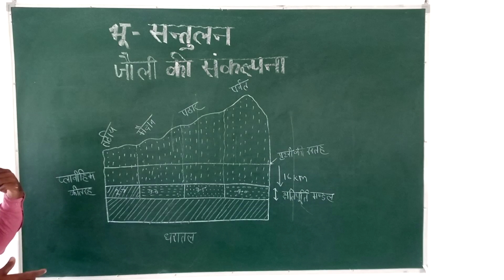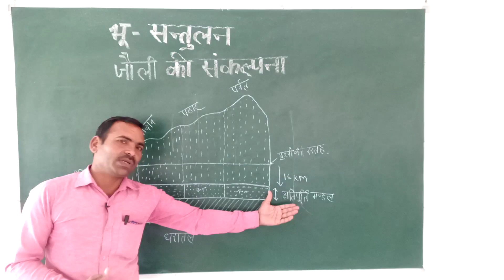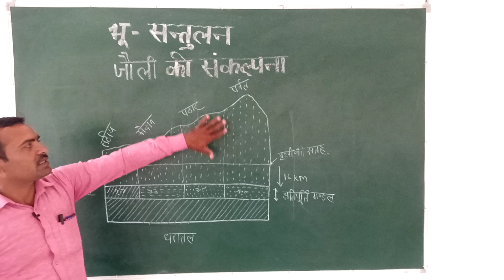जोली की संकल्पना,joli ki sanklpna,bhu santulan